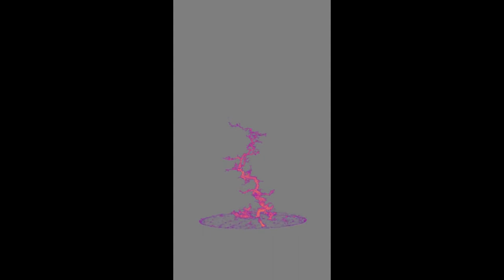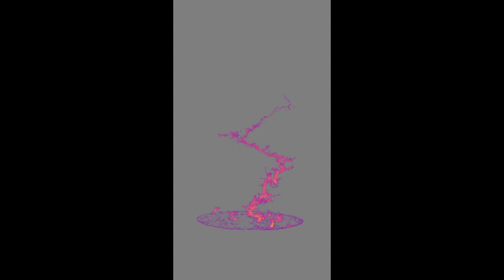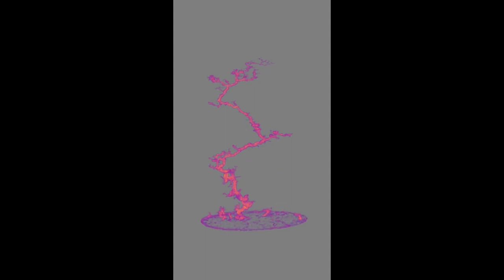Wormhole reaching for the sky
Growth of a wormhole over 16 hours.